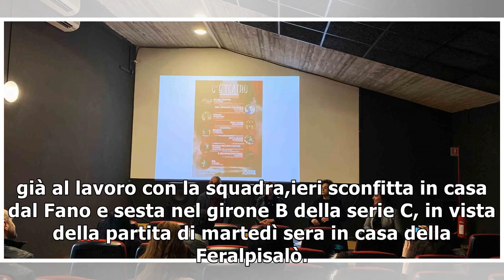Calori è nuovo allenatore della Ternana21/1/2019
(ANSA) - TERNANA, 20 GEN - È Alessandro Calori il nuovo allenatore della Ternana: ad ufficializzarlo, dopo l'esonero di ieri di Luigi De Canio, è la stessa società.    Il tecnico toscano è già al lavo...